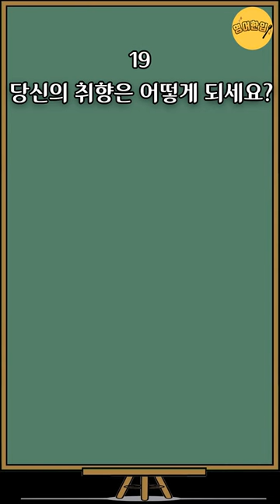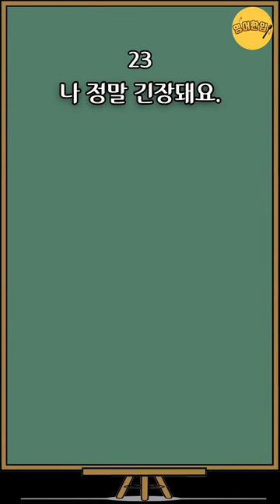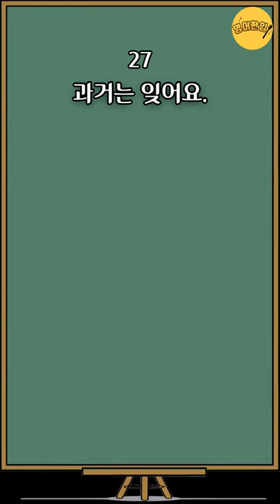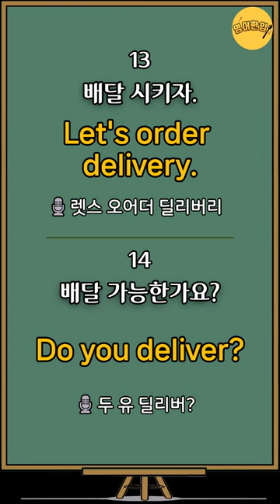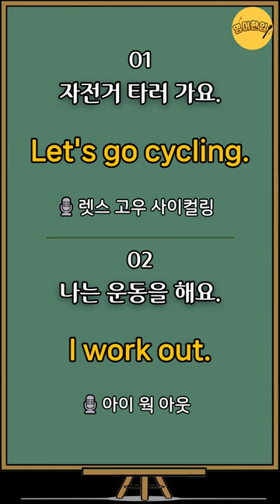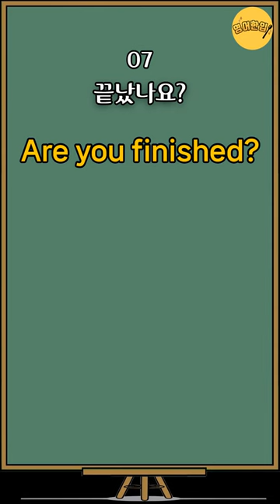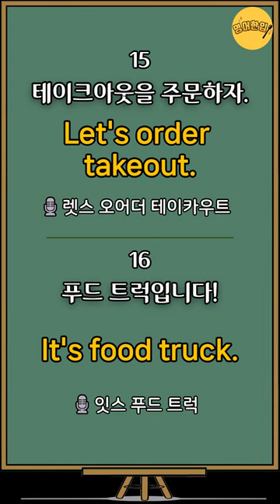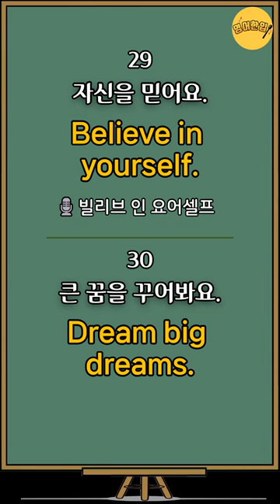[왕초보영어회화 #4] 초간단 3단어 영어문장｜이 영상으로 말하기 연습은 끝! 짧고 쉬운영어｜생활 필수영어회화｜왕기초영어회화｜영어공부｜영어듣기｜그냥듣기만 하세요 [영어한입]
⏪ 00:05 영상 처음으로 가기
🔁 20:41 영어만 반복 듣기

💿 이번 영상은 3단어 영어회화 30개를 준비했습니다.